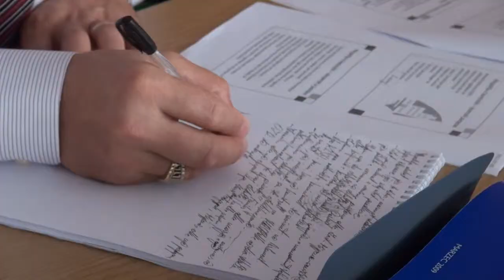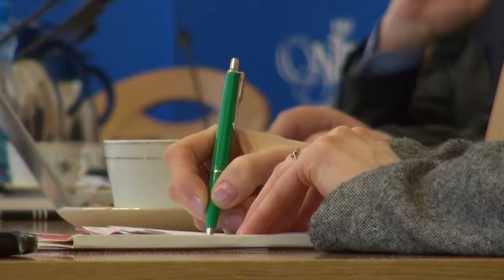Współpraca międzynarodowa NIK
- Współpraca zagraniczna to dla Izby okno na świat - tłumaczy Aleksandra Kukuła z Wydziału Spraw Międzynarodowych NIK. - Dzięki wymianie wiedzy i zwykłych zawodowych doświadczeń z kolegami i koleżankami z zagranicy polscy kontrolerzy stają się po prostu lepsi.